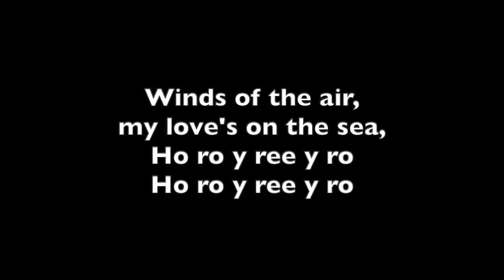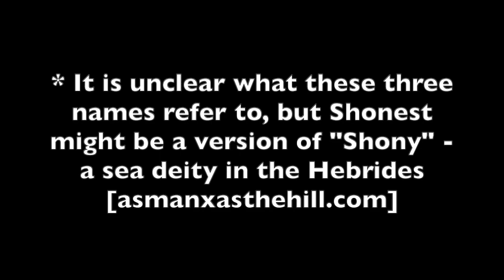Sea Invocation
A Manx folk song
Translation: Mona Douglas  Arranged: Arnold Foster
Words:

Wind of the air, my love's on the sea,
Ho ro y ree y ro,
Make the weather calm and fine,
Shonest, Leodest and the Raa,
Give good luck and fortune to him,
Health and peace and length of life

Appears in: Kent County Song Book